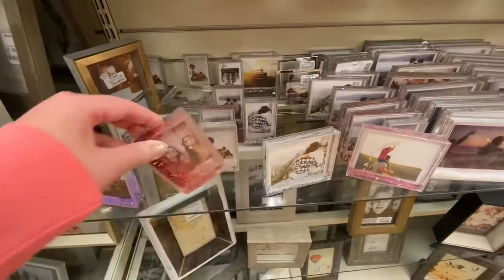Marshall’s Shop With Me 2020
Marshall's shop with me Marshall's shopping 2020- In this Marshall's shopping vlog, I share the sales at Marshall's. Everything was red tag clearance in the Marshalls clothing section, last time I was there. Some good clearance prices on designer shoes and handbags at Marshalls.  I go to several Marshalls in my area so I put them together in one video, I have more footage to share in future videos. Thanks for shopping with me at Marshall's for deals!

I do shop with me, shopping,  come with me shopping, virtual shopping videos on my Youtube channel. Breakfast at Tiffany's Shopping channel.  This is a shopping channel. I show you the deals and sales while shopping. I do walk throughs in the stores that I love to shop at. My favorites stores and videos are Walmart Shopping, Target Shopping, American Eagle shopping, Burlington shopping, TJMAXX shopping, Marshall's shopping, Claire's shopping, Ross shopping and more.  I love shopping so I made a shopping channel so I could show you the cute clothes, shoes, handbags , iPhone cases, earrings and more at the stores I go to. I sometimes do a tour of the store, a walk through of the store, I give you an idea of prices but I don't tell the price of every item because I can share more shopping with you if I am not trying to find the price tag.  I shop so you don't have to get out of your house and go shopping I will share what the store has and you can order it online. I sometimes go online shopping and share the deals online so you can see what is new in the store. I sometimes share short videos because I just want to show you quickly what merchandise I found in the store and it is not necessary for a video to always be long.  I hope you enjoy shopping with me for cute clothes, shoes and accessories.  I love to shop and do come with me videos, haul videos, virtual shopping videos, shop with me videos, and more. I live in the USA and do USA shopping videos.